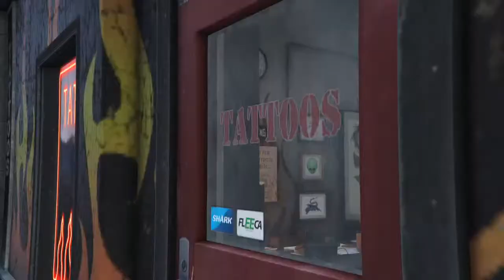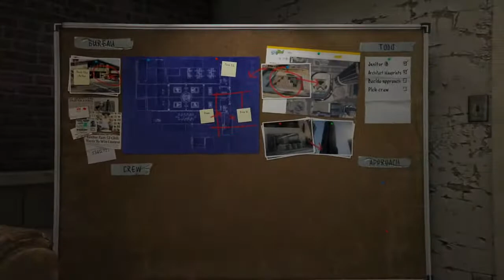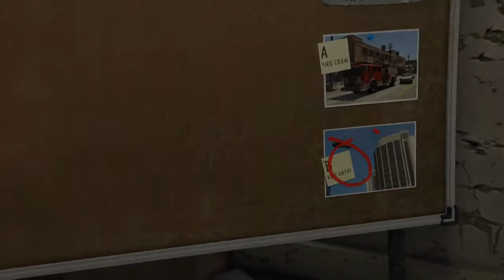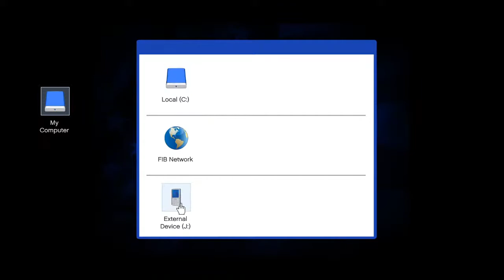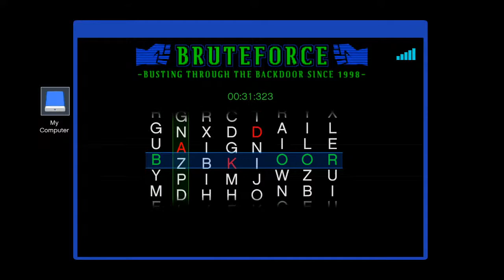GTA 5 Walkthrough